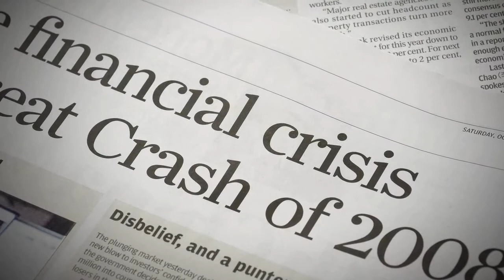Kathleen Turner: We Earned It - Kay Hagan (NC)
We Earned It is a national campaign to mobilize voters over 50 to protect Medicare and Social Security. Kathleen Turner voices her support for Sen. Kay Hagan of North Carolina, who pledges to protect and strengthen these vital programs.